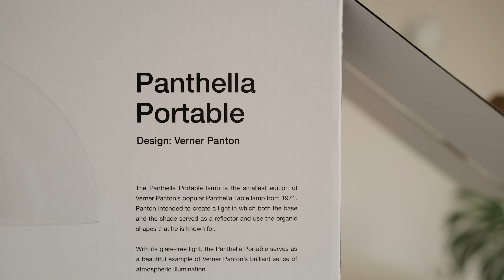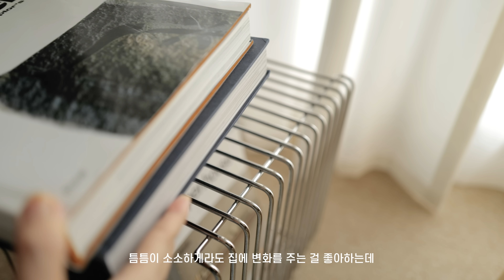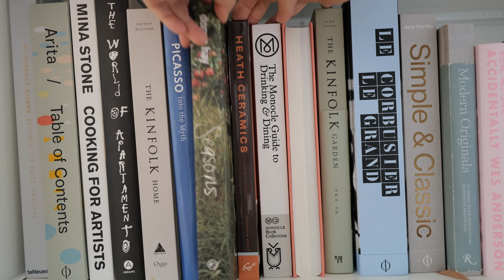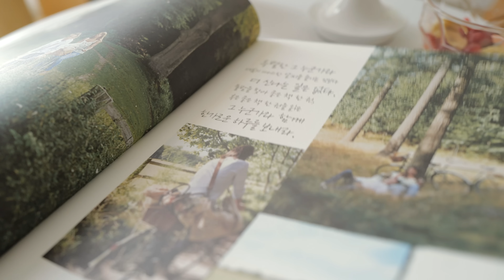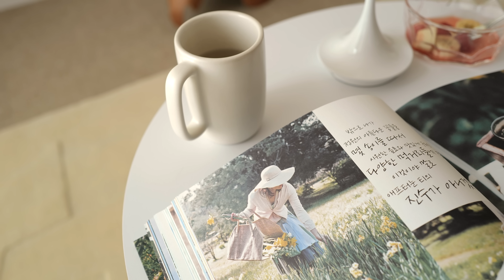mooki vlog | 오랜만에 언박싱, 소소하게 가구 배치 바꾸고 새로 온 조명(판텔라 포터블)과 러그로 집 꾸미기 + 요리책 추천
오랜만에 언박싱, 새로운 소품으로 오랜만에 집 꾸미기 :)
소소하게 가구 배치도 바꾸고 식물도 보살피며
집을 돌보는 시간을 가졌어요.
+ 소장하면 좋을 요리책 한 권 추천해드려요.